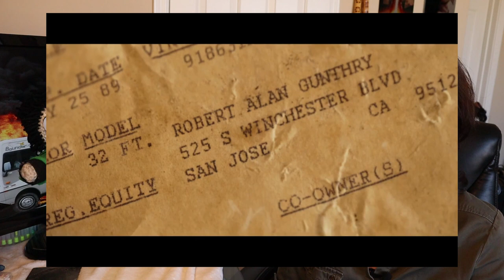The Toybox - Movie Review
Everyone get in the RV, we're going on vacation and you're gunna have fun!